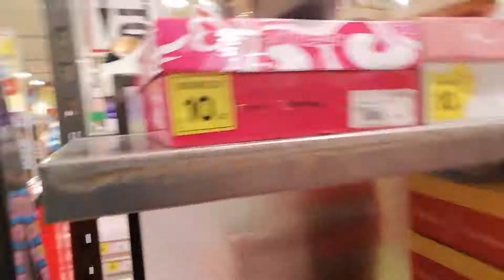Pittarello with prem